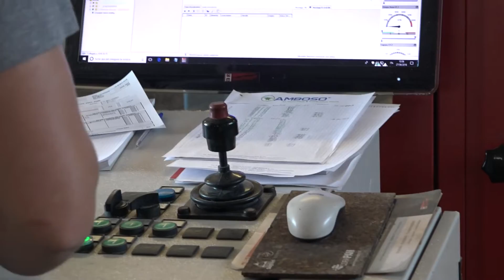Come costruire una casa in legno? A lezione di bioedilizia con AbLegno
Per la costruzione di una casa eco compatibile di 120 mq occorrono circa 60mc di legname, quantità che i boschi europei rigenerano in circa 30 minuti. Ne parliamo con l'imprenditore di Tradate Marco Bevilacqua